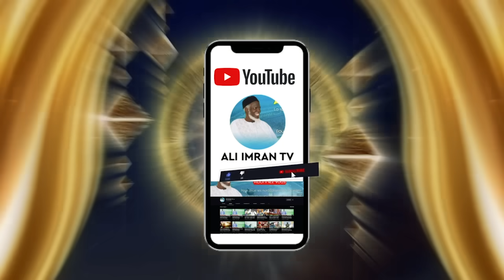😎😎"Révélations de Oustaz Alioune après la sortie d'Ousmane Sonko à Dakar Arena"😎😎